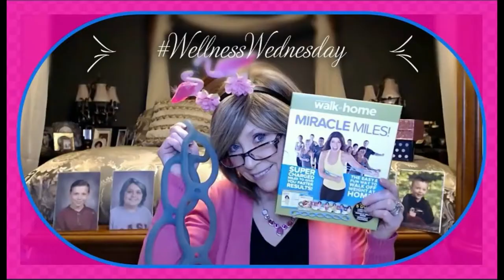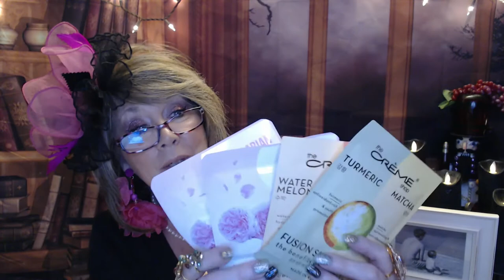Ipsy July Add ons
Hi everyone!!

I just added the cute little Glam Bag
$13.00/Month
5 Deluxe Sized Samples /and every now and then a full sized item!

$28.00/Month
5 Full Sized Items

XOXOXO
Nancy